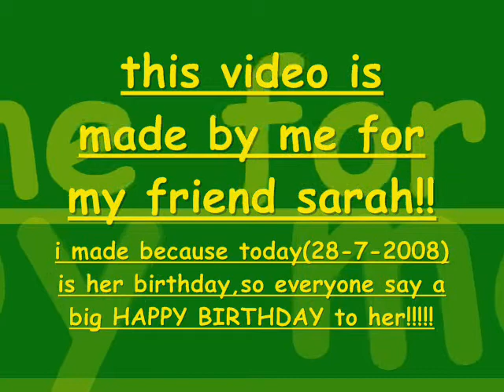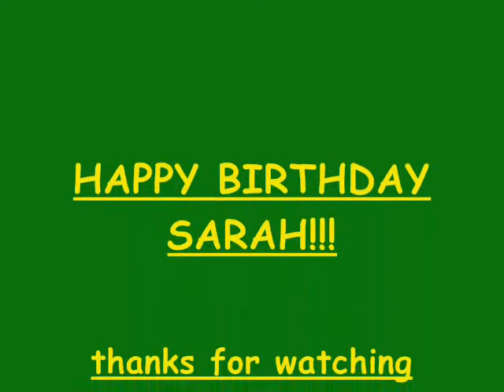HAPPY BIRTHDAY SARAH!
THIS VIDEO IS MADE FOR MY FRIEND SARAH(sarahkaulitz483).TODAY(28-7-08) IS HER BIRTHDAY.HAPPYBIRTHDAY SARAH!